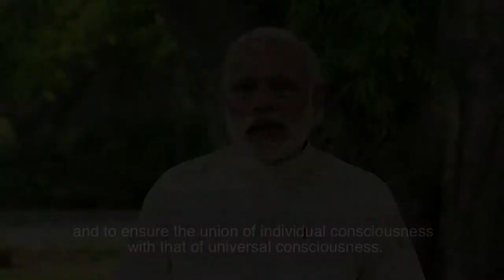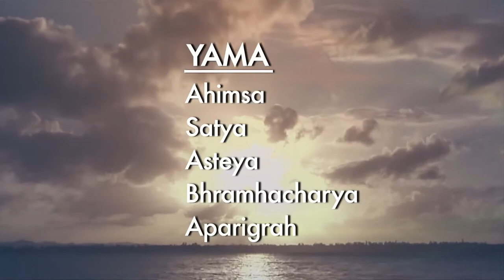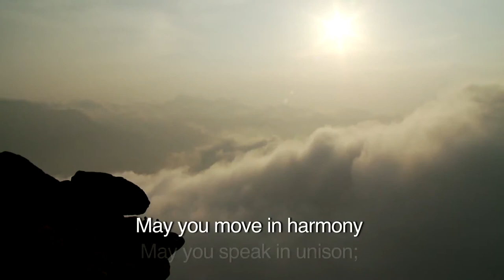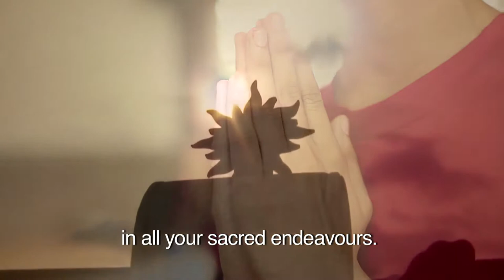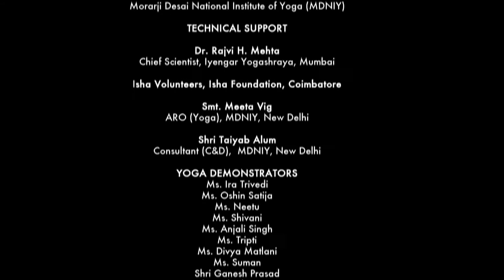Common Yoga Protocol for IDY 2016 Russian